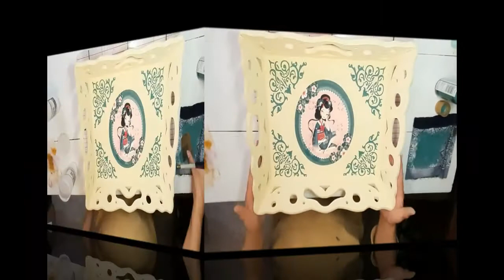RESTAURACIÓN BANDEJA MDF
En este tutorial te muestro como puedes restaurar una bandeja maltrecha y un poco dañada en una linda bandeja, digna de usar con las visitas.

Sellador lijable
Lijadora eléctrica o lija 280 y 400
Acrilico blanco luna y azul verdoso
Lámina al gusto y stencil
Base plastificante
Resina
Pinceles chino # 8, y plano #12
Rodillo
Guantes
Copas de 1.5 onzas
1 vaso desechable de 5 o 7 onzas
Un bajalenguas